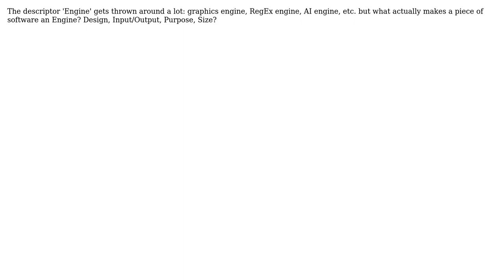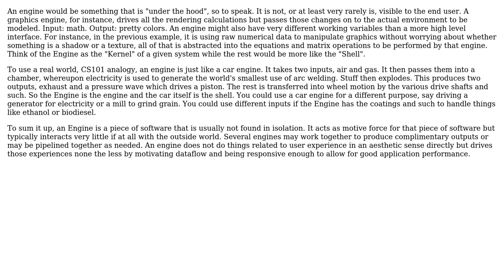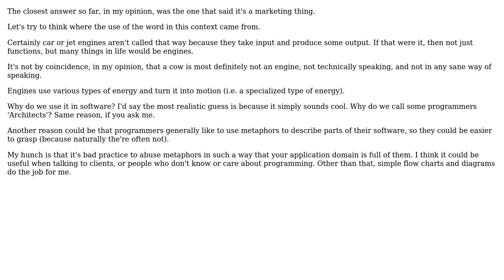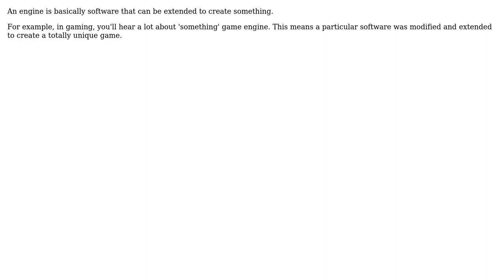Software Engineering: What makes a piece of software an Engine? (7 Solutions!!)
Software Engineering: What makes a piece of software an Engine?

With thanks & praise to God, and with thanks to the many people who have made this project possible! | Content (except music & images) licensed under CC BY-SA | Music | Images & others | With thanks to user Yam Marcovic user Wayne Molina user Spacebob user Saeed Neamati user mnsr user Hugo user Heath Lilley and the Stack Exchange Network Trademarks are property of their respective owners. You are responsible for your own actions.